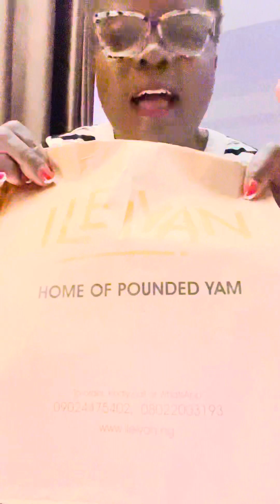How To “BRAND” Your WHY to Stand Out…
Every one loves to be acknowledged and visible to potential helpers and customers, BUT have you thought of how to you can stand out among others?